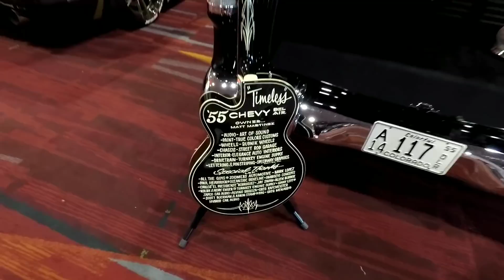(PT1) 2017 LAS VEGAS SEMA SHOW VLOG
First flight in over 15 years I was scared as heck but the guys I was with kept my head up these memories will last a life time I have so many videos guys I decided to hold off on the give away till Tuesday just so many comments to reach thank you all for supporting me the more I grow the better it gets THANK YOU